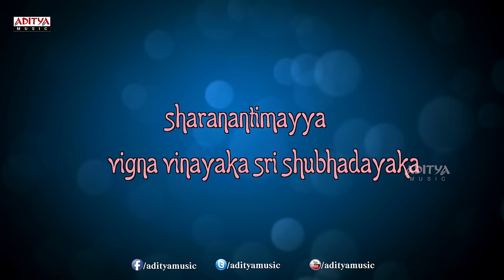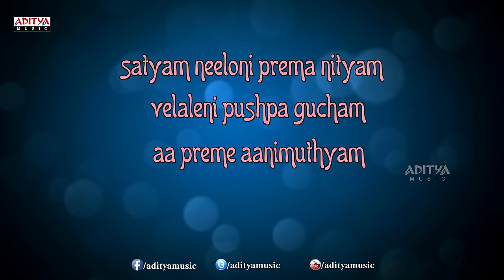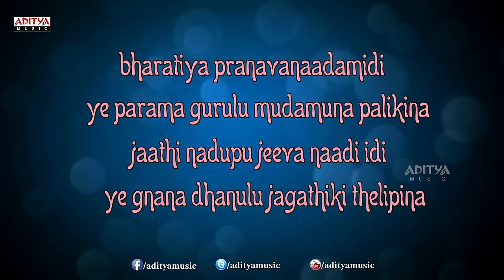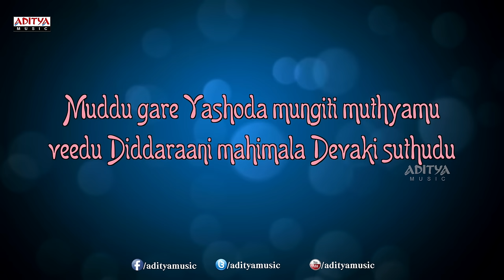Marhaba Song With Lyrics-Malli Malli Idi Rani Roju Songs-Sharwanand, Nitya Menon-Aditya Music Telugu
Listen to the Song called  "Marhaba" Song with lyrics from the movie Malli Malli Idi Rani Roju. the other tracks from the movie are:

1. "Varinche Prema" Song

2. "Marhaba" Song

3. "Choti Jindagi" Song

4. "Yenno Yenno" Song

5. "Gathama Gathama" Song

Lyrics :

Lyrics of "Marhaba" from Malli Malli Idi Rani Roju
Lyrics: Sahithi
Singers: Chitra, Aaishwarya, Gopi Sunder
Starring: Sharwanand, Nitya Menon

Lyrics

Marhaba Marhaba Marhaba
vande vandanamayya deva vathapi vigna deva soundarya divya bhava
ma poojalandukova
kailasa deva deva karuninchu maha deva premincha mammu rava
sharanantimayya vigna vinayaka sri shubhadayaka

bharatiya pranavanaadamidi ye bhaktiparulu mudamuna palikina
manavathaku pradhama pankthi idi ye mounivarulu jagathiki thelipina

preme andala srushti chitram arudaina deva shilpam mandara doopa deepam mahaneeya manthra pushpam o annamayya geetham aa tyagaraju tathvam sriramadasu charitham mana telugu maryadama swagamu yoga vicharamu

prathi gonthuna pallavinchu swaramu varame brathuka yedalayalalona ravalinchu sruthulu okate

naa naa naa naaa naaaaaaaa naaaa

ekamaina mamathala madhurimala gnaname vedame kaada

satyam neeloni prema nityam velaleni pushpa gucham aa preme aanimuthyam adi enthoo entho swachham nijamaina premakardham nee manasu naaka ardam neekinka kadu ardam
adi ardamaithe preme jagamani teliyune nee madhi

jindagi adi oka gajibiji arthame kadu evariki
kanulake paina kala nuvi na na kaadu antundi kavithavai
yedanu yedurajeyu padanisalatho padamulu kalisilo karo silsila silanu karugadeeyu sarigamalatho ee mera dil jalo

bharatiya pranavanaadamidi ye parama gurulu mudamuna palikina
jaathi nadupu jeeva naadi idi ye gnana dhanulu jagathiki thelipina

Muddu gare Yashoda mungiti muthyamu veedu Diddaraani mahimala Devaki suthudu

Cast & Crew :

Directed by Kranthi Madhav
Produced by K. A. Vallabha
Screenplay by Kranthi Madhav
Story by  Kranthi Madhav
Sai madhav Burra (Dialogues)
Starring Sharwanand, Nithya Menen
Cinematography V. S. Gnana Sekhar
Edited by Kotagiri Venkateswara Rao
Production company Creative Commercials